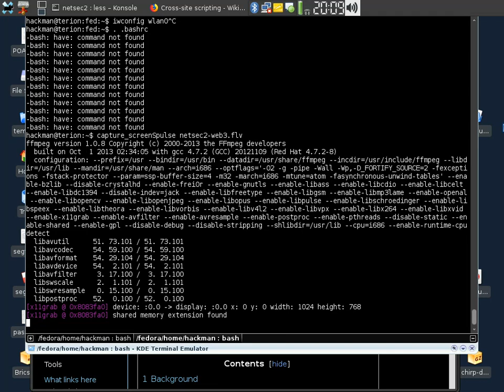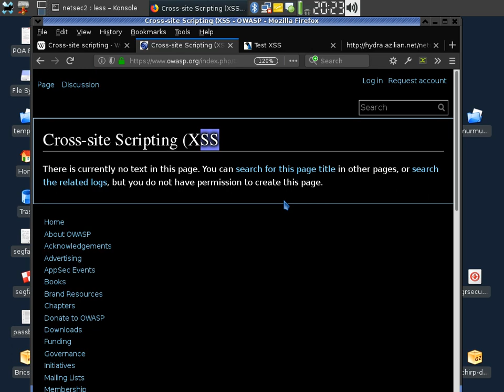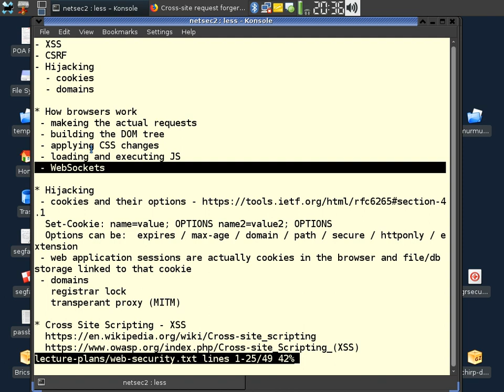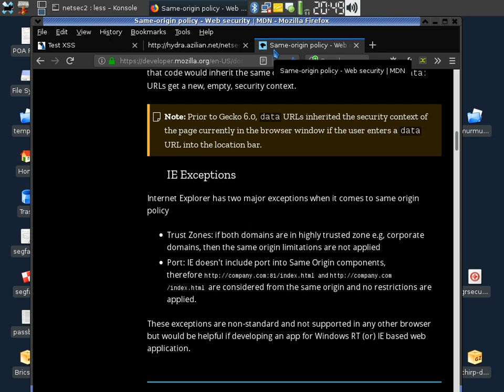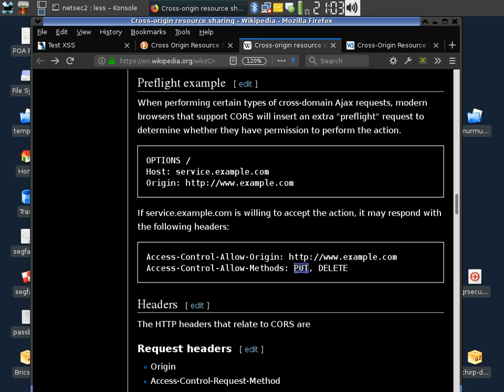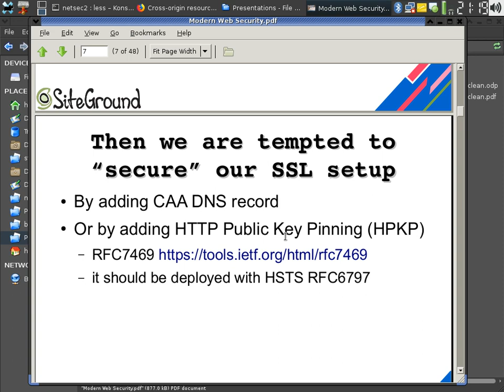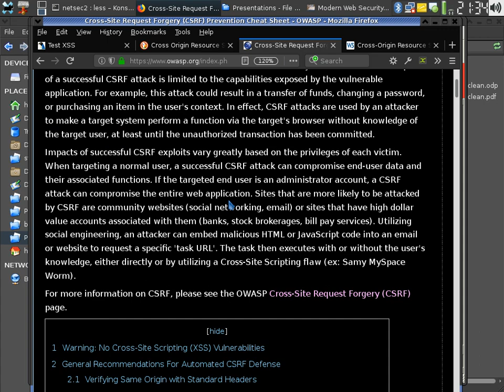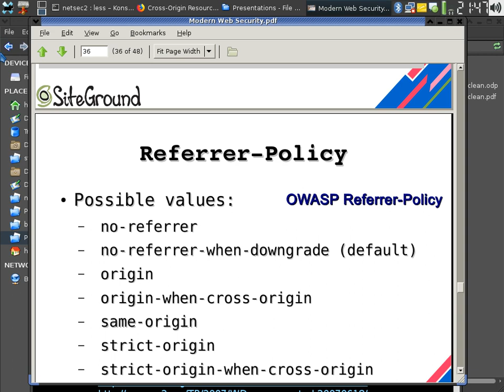NetSec2 - Web Security, part III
Web Security Protection